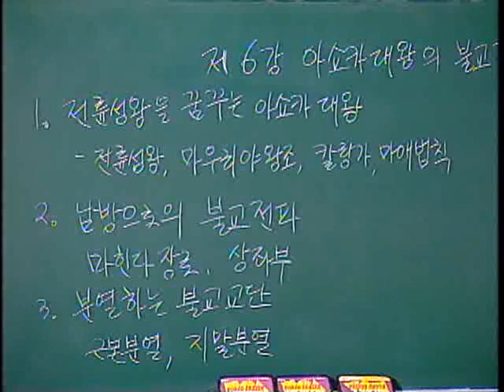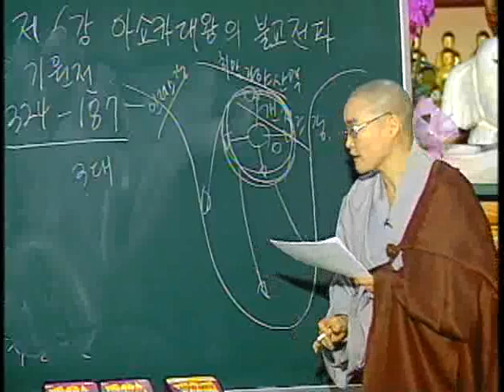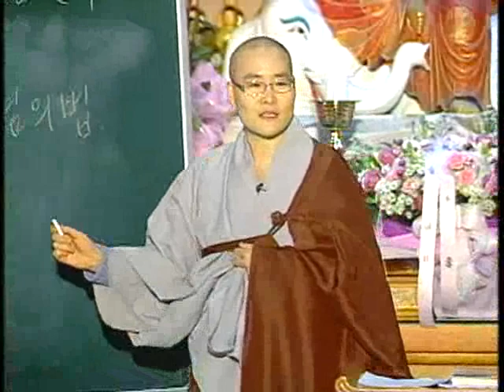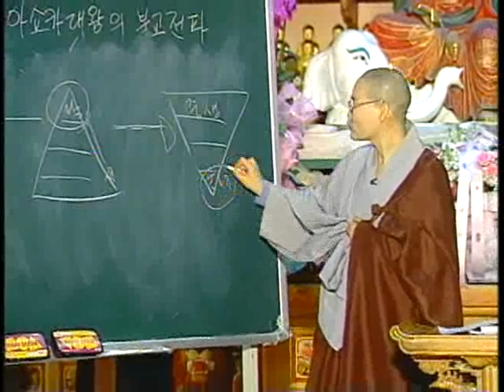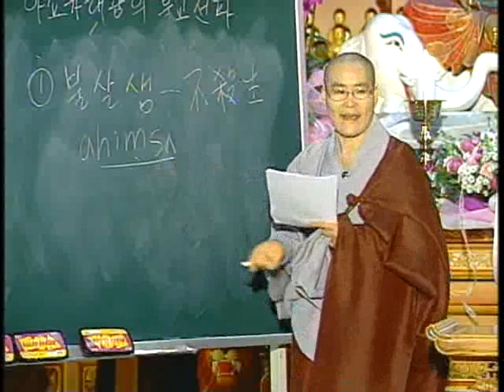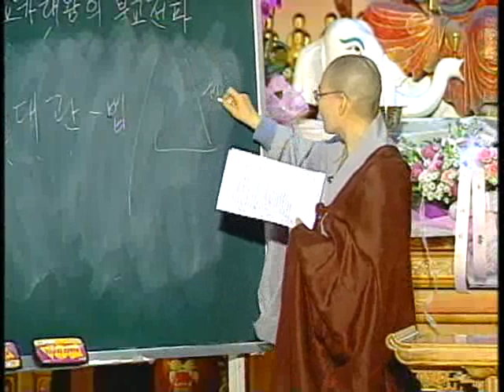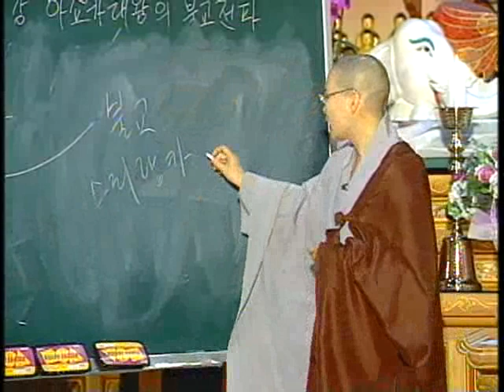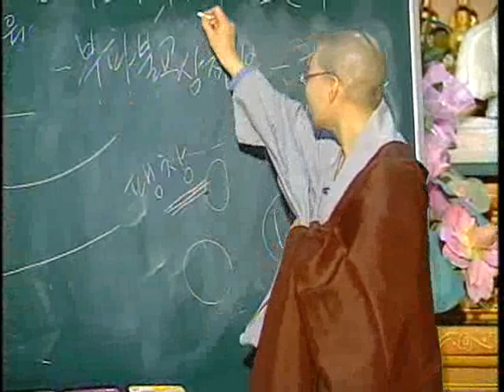제6회 아쇼카 대왕의 불교전파